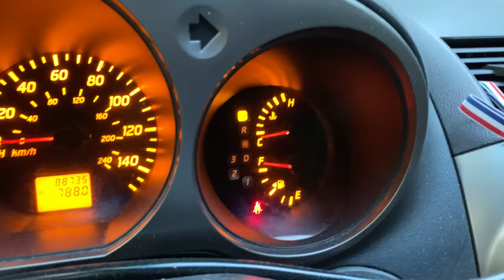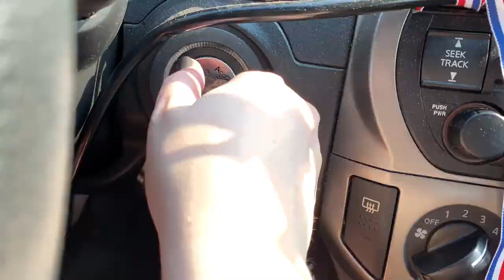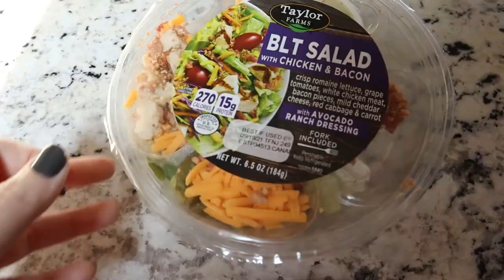Author Day Off + Michael's Grab Bags and Amazon Livestreams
Here's how I spent my day off while construction was happening at the house. Follow me on a trip for Michael's grab bags, Kohl's clothes shopping, and Target run, as well as meetings and Amazon livestreams!

HAVE AUTHOR QUESTIONS?
I jump on Instagram live every week and YouTube to answer your questions, so drop them in the comments!

○ Can I Get An Agent Without A Finished Book? (How To Get A Book Deal Contract)

FREEBIES!

TOOLS & SERVICES I USE OR RECOMMEND:

○ Program To Share Free Ebooks or Samples— prolificworks.kmrobinson.com

NEW VIDEOS UPLOADED TWICE A WEEK
LIVESTREAM BOOK READINGS SEVERAL TIMES A MONTH
YOUNG ADULT EDITION TALK SHOW RETURNS SOON